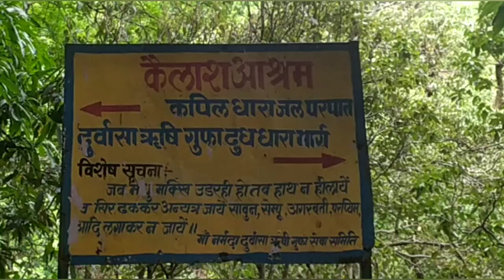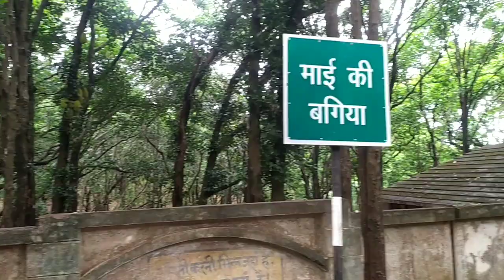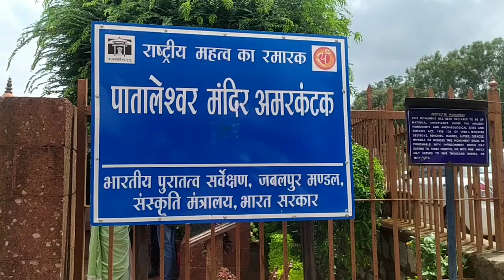अमरकंटक - नर्मदा व सोन नदी का उद्गम, पातालेश्वर मंदिर Amarkantak - origin of Narmada and Son river